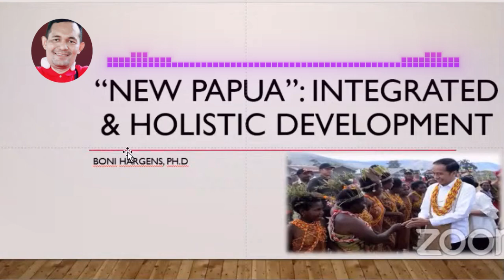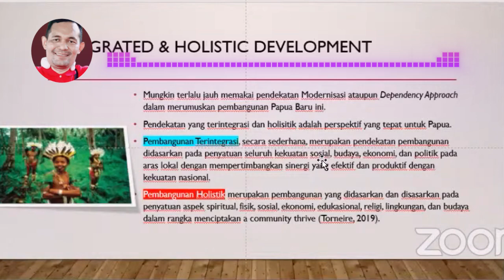NEW PAPUA: INTEGRATED & HOLISTIC DEVELOPMENT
Perspektif Boni Hargen